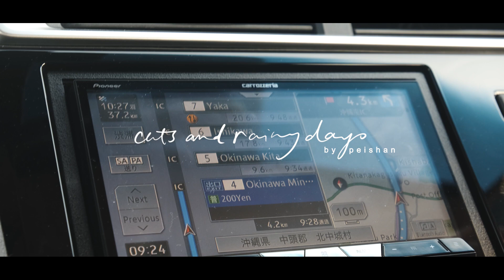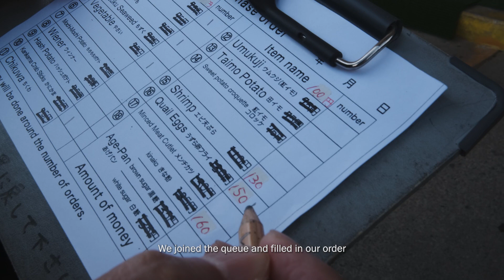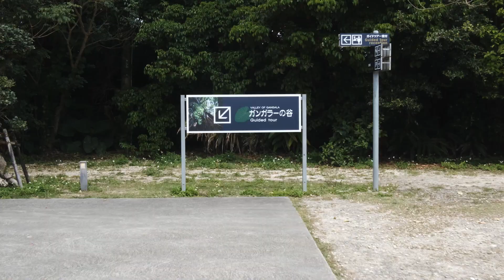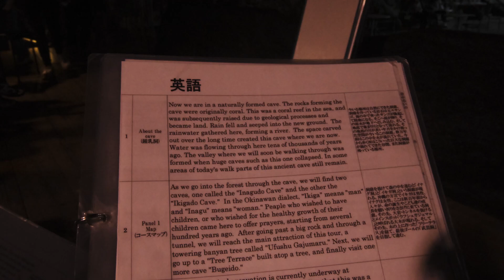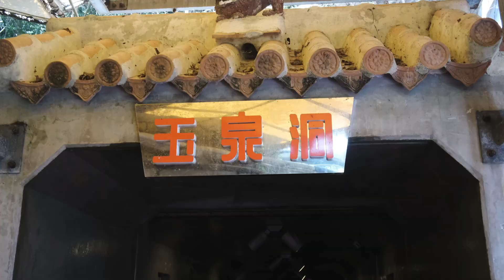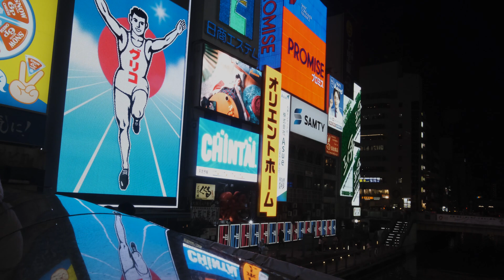[JAPAN VLOG] day 7 & 8 | okinawa | ojima island | cat island | valley of gangala | osaka namba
Day 7 & 8 of Japan vlog
(Sorry for my speed of uploading! This is the 2nd last part of my Japan vlog!)

Blue Steak Wonder Okinawa Chatan ブルーステーキワンダー沖縄北谷

Outlet Mall Ashibinaa 沖縄アウトレットモール あしびなー